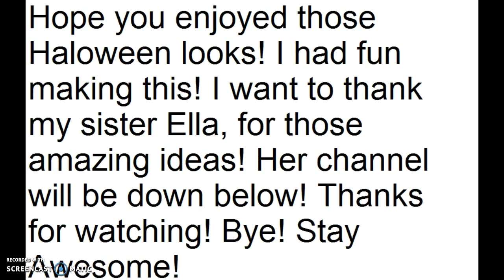Awesome Hall-o-ween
Her channel is called: Ella Wegman